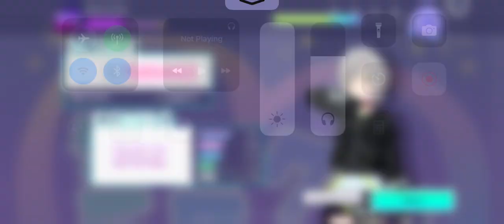Miracle Paint (Master) - Project SEKAI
My Player ID is 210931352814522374.
Such a fun song. I especially enjoy how little Miku actually sings, before showing off at the end. It's still a strong balancing act of the Virtual Singer and non-virtual singers.